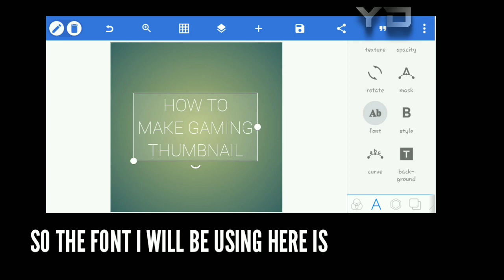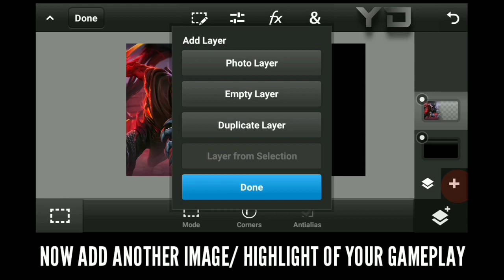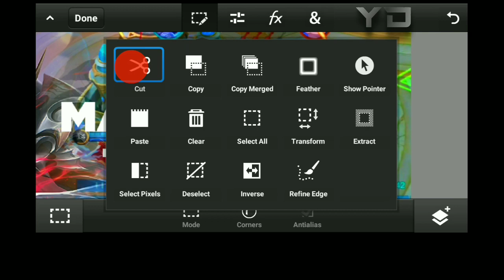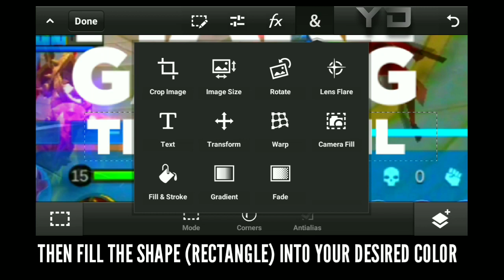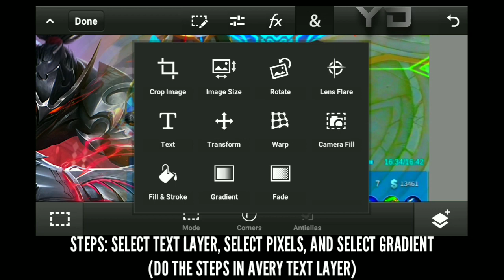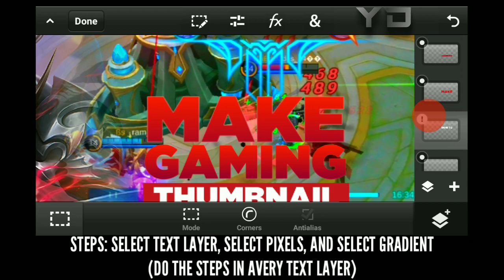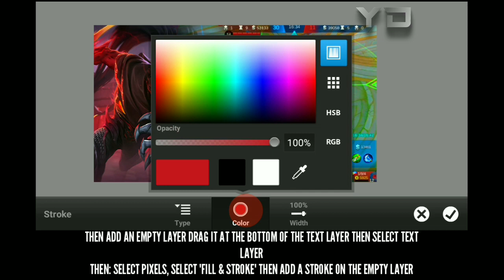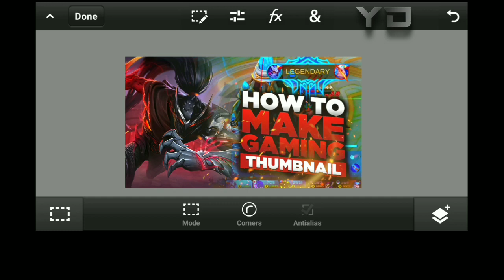HOW TO MAKE COOL MLBB YOUTUBE THUMBNAIL- PIXELLAB+PS TOUCH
-He already Reach 1K Subscribers but please support him still, to reach the 4,000 watch hour to meet the requirements on YT 😊